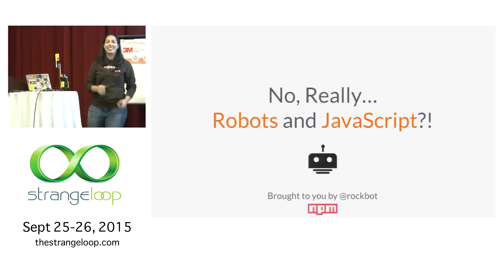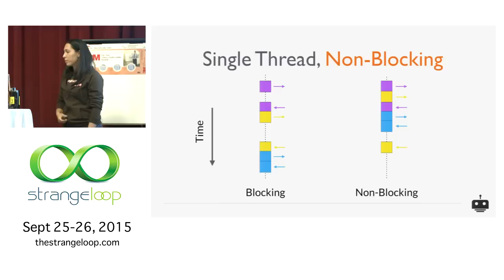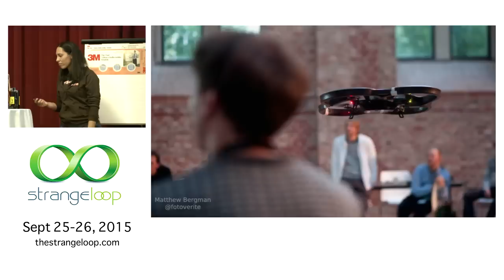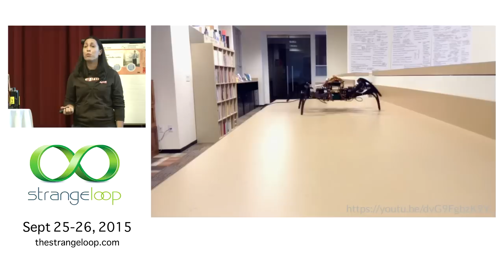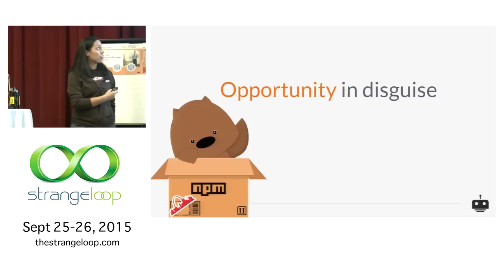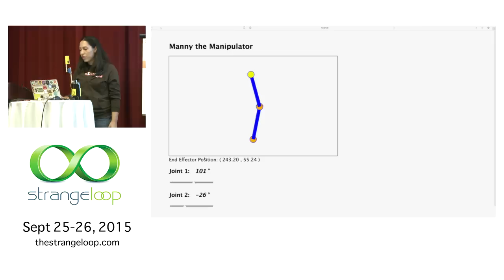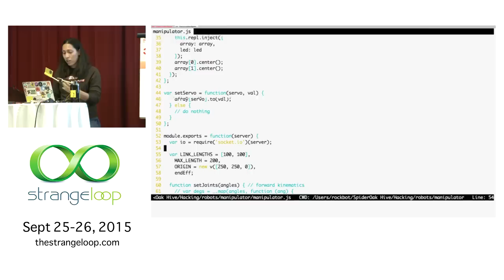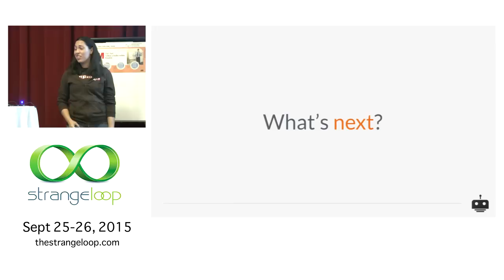"No, Really... Robots and JavaScript?!" by Raquel Vélez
NodeBots have been around for several years now, but with every presentation, there is always someone who asks, "But... JavaScript?! Why on earth would you make robots with JavaScript?"

It's a fair question, and one worthy of more than a hand-wavy answer about how it's cool... or something.

In this talk, let's discuss why, of all the languages on the planet, JavaScript is the perfect starting point for a future of robotics.

As a roboticist-turned-web-developer, I will provide some deep insights not only into the world of robotics, but also into JavaScript and its server-side cousin, Node.js. We'll talk about what JavaScript-enabled robots can already do, what they can't do yet, and what they might be able to do with a bit of elbow grease.

And, if the demo deities are with us, we may even have a robot assistant on hand.

Raquel Vélez
NPM, INC.

Raquel Vélez is a Senior Software Developer at npm, Inc. in Oakland, CA. She has previously worked at institutions such as Caltech, NASA JPL, the MIT Lincoln Laboratory, and various universities in Europe. In her off time, you can find her baking, teaching NodeBots not to fall off of tables, and speaking. Also, hanging out with her hilarious husband and two cats dressed in dog suits.